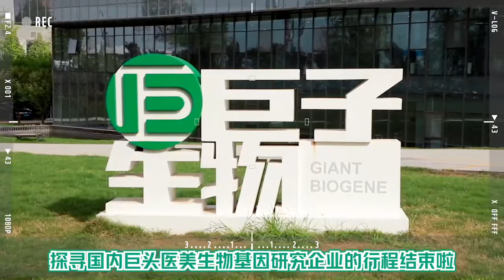探厂护肤品届的华为！原来大厂都这样生产面膜！